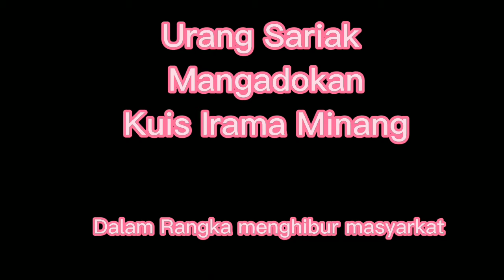Sariak Ba KIM samalam suntuak .